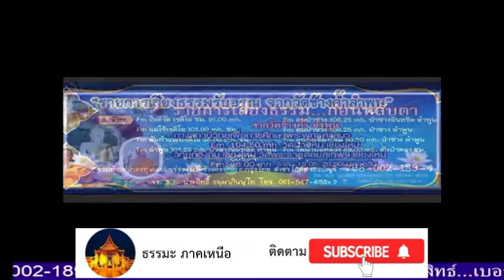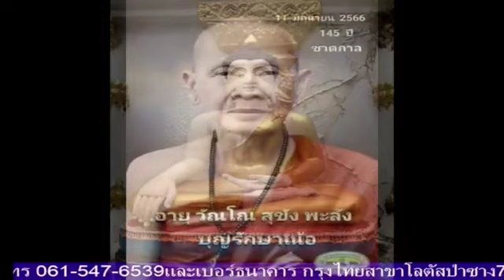เสียงธรรมก่อนหลับตา 19-10-66 พระมหาประสิทธิ์ ธรรมภินันโท วัดช้างค้ำ ต.มะกอก อ.ป่าซาง จ.ลำพูน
รายการ เสียงธรรมก่อนหลับตา ประจำคืนวันพฤหัสบดีที่ 19 ตุลาคม 2566 ดำเนินรายการโดย พระมหาประสิทธิ์ ธรรมภินันโท วัดช้างค้ำ ต.มะกอก อ.ป่าซาง จ.ลำพูน และวิทยุวัดฝายหิน 104.5MHz, คณะสงฆ์ตำบลสุเทพ